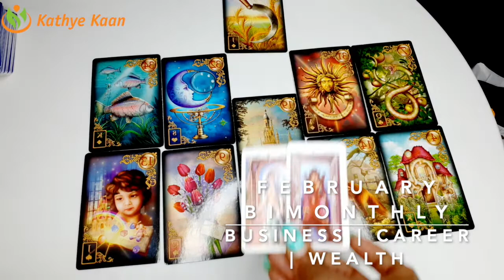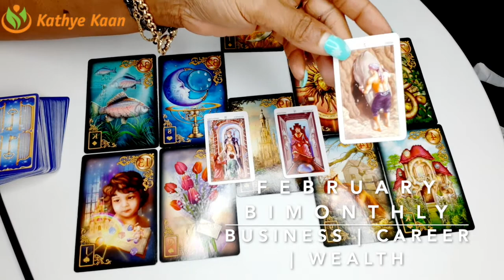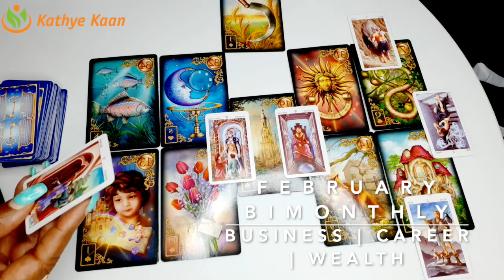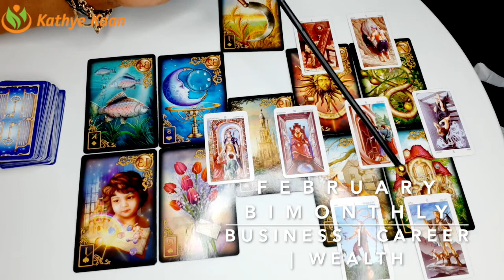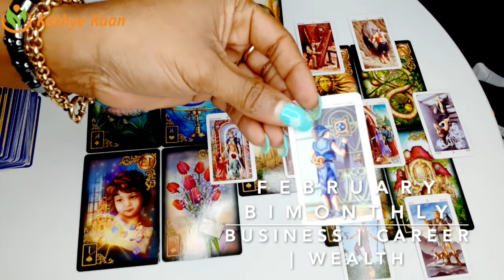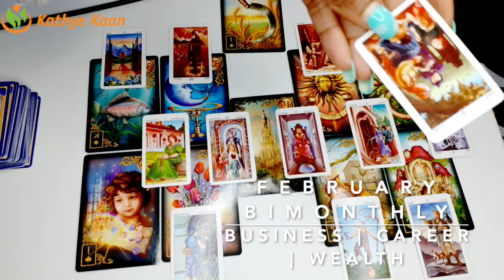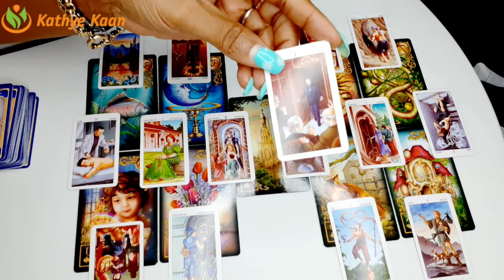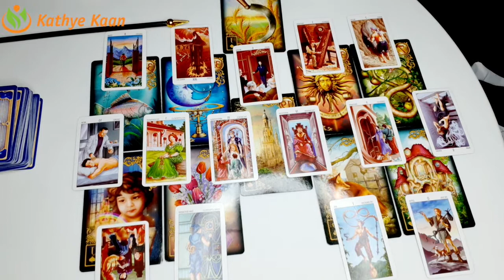VIRGO FEBRUARY 2020 BI-MONTHLY🍀🍀🍀BUSINESS CAREER FINANCE WEALTH READING🌈💫🌟BY KATHYE KAAN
Why book a Quantum Healing consult or Spiritual  session?